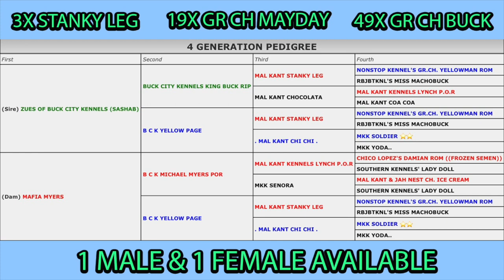49 x Gr Ch STP's Buck ROM | 19 x Gr Ch Mayday ROM PUPS American Pit Bull Terrier KRAKEN KENNELS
❌ NO DOGS TALK OR INTERACTIONS PERIOD ARE INTENDED FOR ILLEGAL PURPOSES ❌
This breeding will makes some fine quality animals